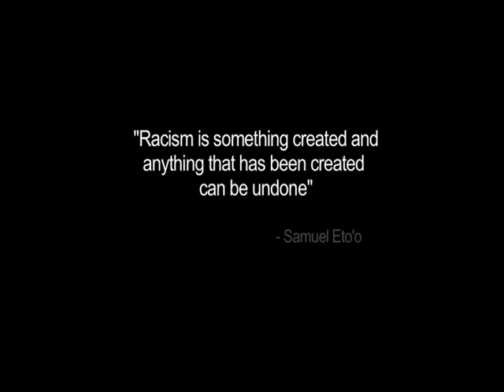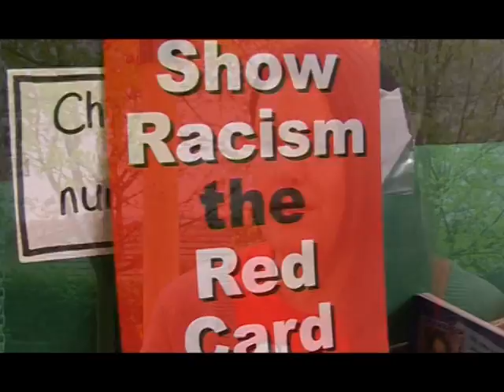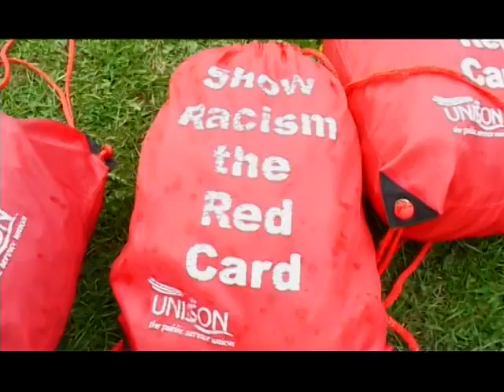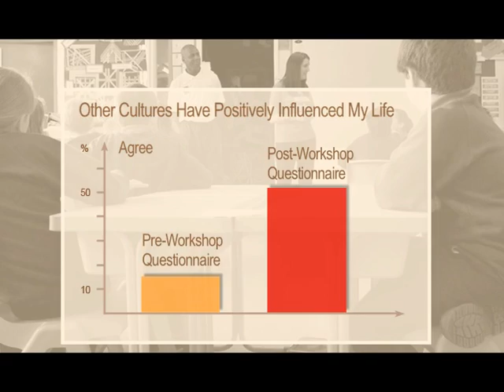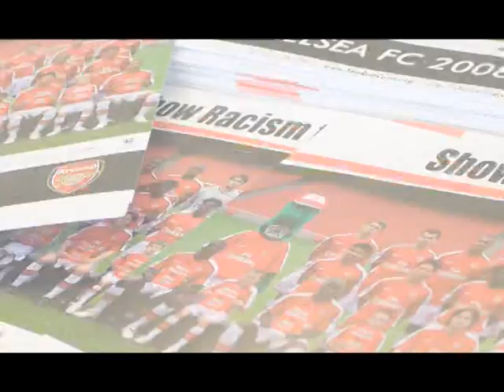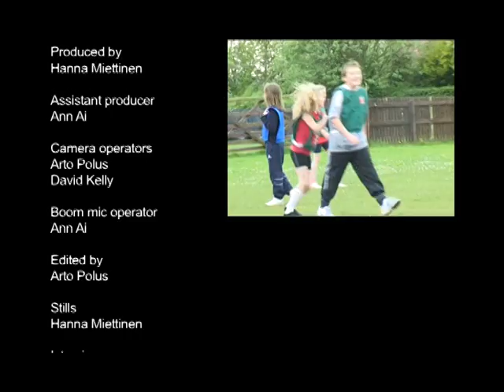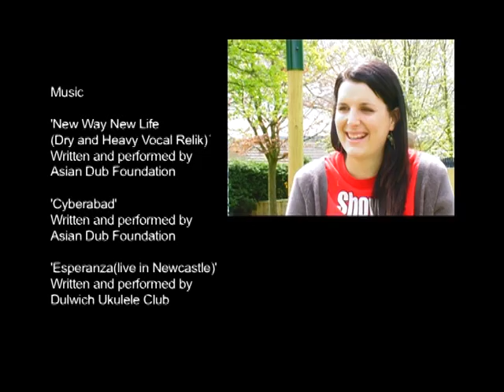Show Racism the Red Card - Community Education Work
An insight in to the work of Show Racism the Red Card's Community Education team in the North East of England.  Former Sunderland captain, Gary Bennett, talks about his involvement as Head Coach.  Filmed by Northumbria University film students.